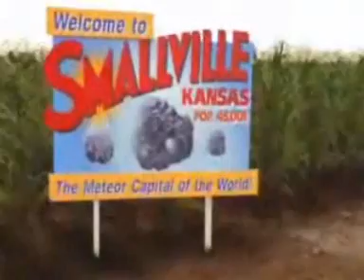Smallville - Superman - Five For Fighting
My first Smallville video :D
Threw Clark's eyes on how he is different to other people.

Song : Superman by Five For Fighting

errrm leave comments? :D

lol